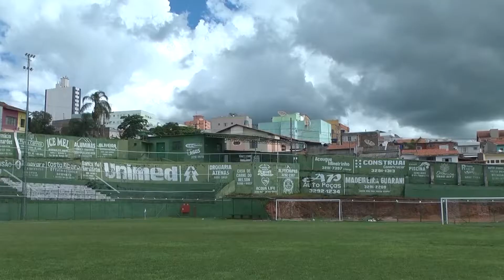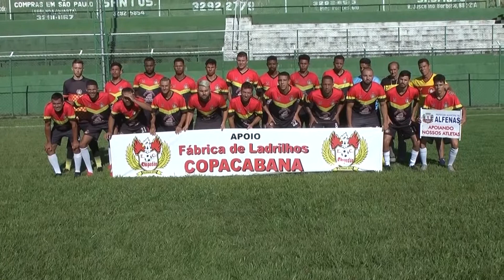Campeonato Amador de Alfenas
O campeonato amador de alfenas passa a ter jogos no Estádio do Alfenense Futebol Clube. E neste que passou foram duas partidas no período da tarde. A rodada com dois jogos teve dez gols e a competição começa a se afunilar.